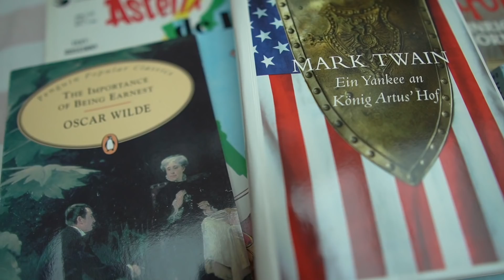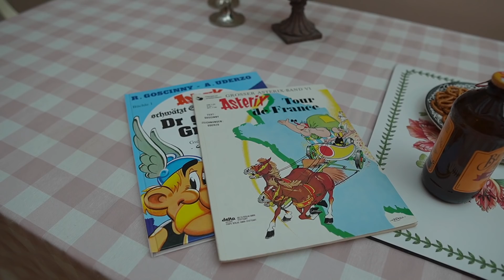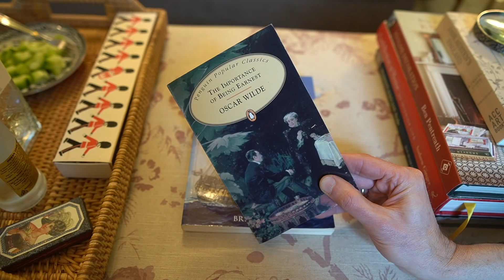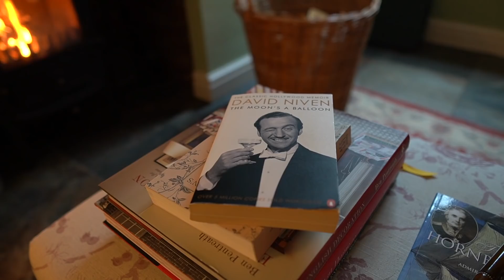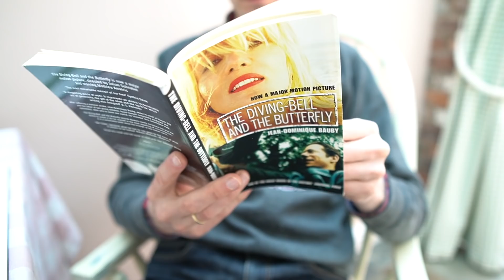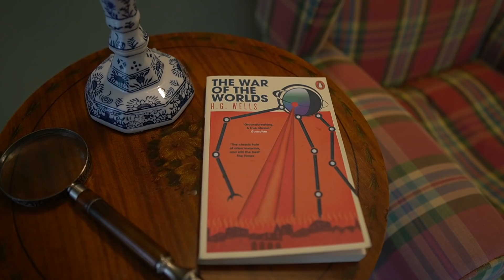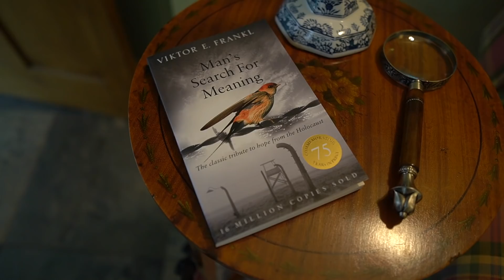FAVOURITE BOOKS & WHICH DRINK TO HAVE WITH THEM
FAVOURITE BOOKS & WHICH DRINK TO HAVE WITH THEM// Hello, It's Joerg and today I'm sharing some of my favourite books with you! But not only that, I thought it a great idea to also suggest to you which drink would be perfect with each book so I hope you will enjoy this video. Happy Easter! Joerg

BOOKS:

C.S. FORESTER 'HORATIO HORNBLOWER'
OSCAR WILDE 'THE IMPORTANCE OF BEING ERNEST'
MARK TWAIN 'A CONNECTICUT YANKEE IN KING ARTHUR'S COURT'
DAVID NIVEN 'THE MOON'S A BALLOON'
JEAN-DOMINIQUE BAUBY 'THE DIVING BELL & THE BUTTERFLY'
H. G. WELLS 'THE WAR OF THE WORLDS'
VIKTOR E. FRANKL 'MAN'S SEARCH FOR MEANING'